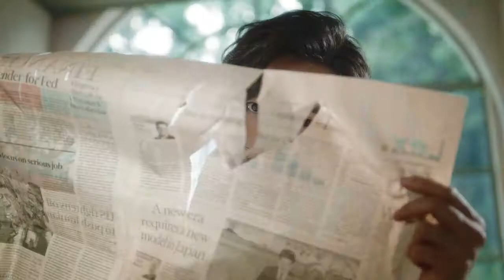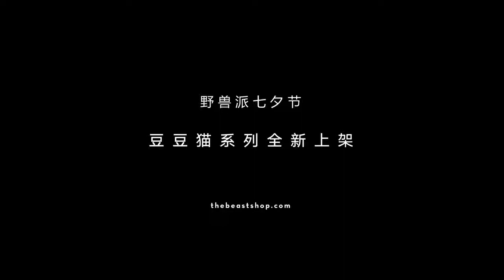野兽派＊胡歌2019七夕 幼稚的人 更懂浪漫